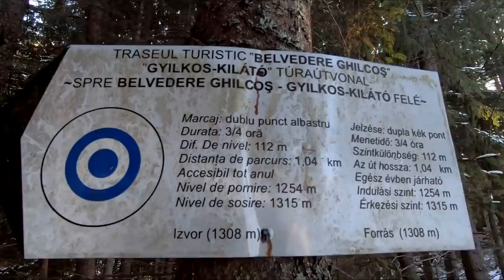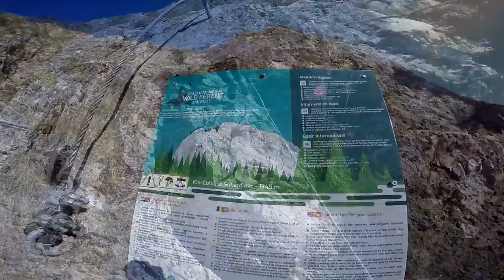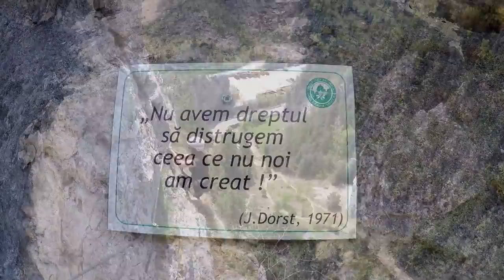Vânt puternic la CABINA PANORAMICĂ vf. Ucigaşul | Trasee de via ferrata în Cheile Bicazului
Noapte de iarnă la cabina panoramică de lângă Vârful Ucigaşului -Belvedere Ghilcoş (Lacul Roşu, Cheile Bicazului). Am prezentat şi cele două trasee de Via Ferrata din aceasta zonă: Wild Ferenc (octombrie 2017) şi Astragalus (mai 2018).
❗️❗️❗️ Pentru a avea acces în refugiile panoramice, trebuie să sunaţi la Salvamont , iar cineva de la Salvamont Harghita o să vă programeze şi o să vă dea un cod pentru cutia în care se află cheia.

sau
💳 IBAN transferuri locale RON (România):

MULŢUMIM SUSŢINĂTORILOR:

👉 Youtube Membership
Julian Stirca Photograph
BlackCris
Ionuţ Bastea
Valentin Rubtov
Bostinaru Andrei
Mihai Becciu
geominer broker
Julienne
Ninja HZ
Annemaria Veza
Magdalena Nour
Nicolae Vintan
kovacs edward
Luisa's Vlog
bogdan mihai Pamfil
RoseN CJ
CDR CDR
Ramona C
Nicolae Tintea
Florica Toma
Flavius Anton
Cătălin Dinu
Ma Mi
Mihai Becciu
Cristi Cantaragiu
Ninja Hz

Cuprins:
0:00 Intro
0:28 Traseul spre cabina panoramică (Vf. Ucigaşului)
6:47 La refugiu
15:31 Traseul de întoarcere
19:55 Via ferrata Wild Ferenc (octombrie 2017)
22:25 Via ferrata Astragalus (mai 2018)
25:06 Încheiere (Lacul Roşu)